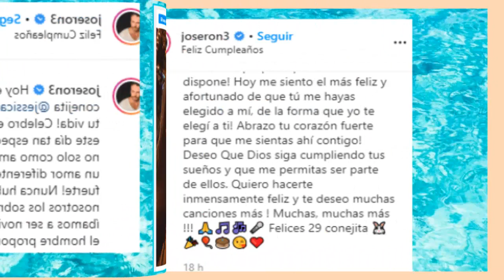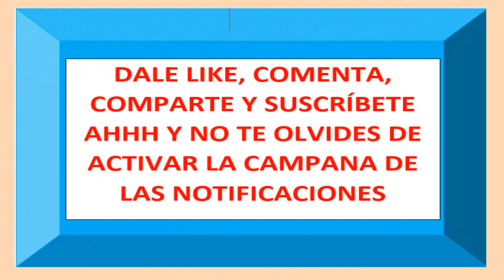JOSÉ RON Y JESSICA DÍAZ CONFIRMARON SU ROMANCE